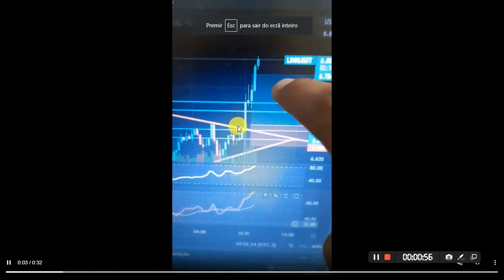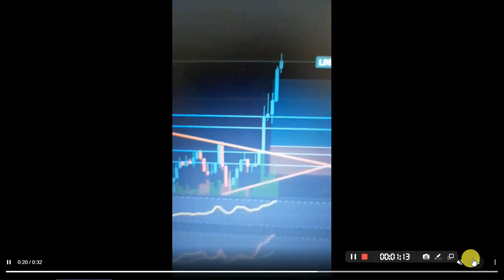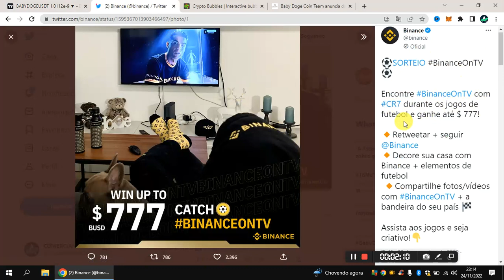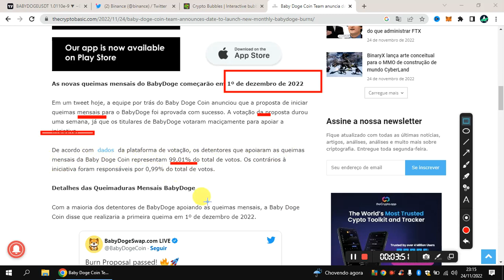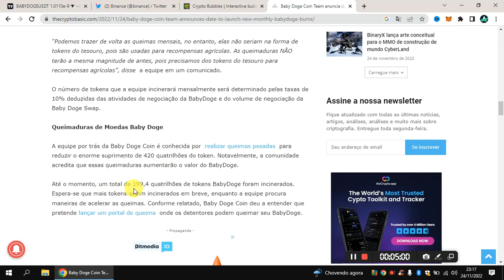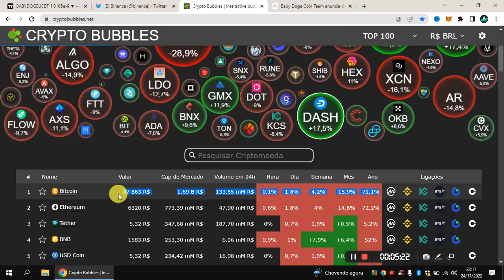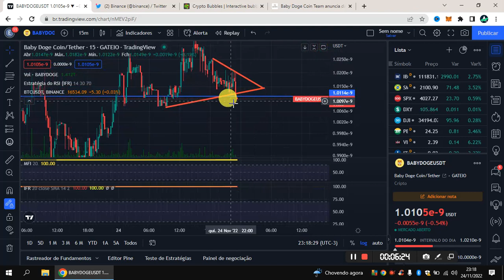BABY DOGE, QUE NOTÍCIA IMPORTANTE FOI ESSA.VAI TER QUEIMA E UMA POSSÍVEL LISTAGEM? ALÔ BINANCE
🚀 ASSISTA TAMBÉM!